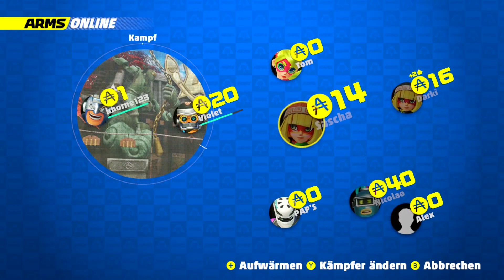Let's Play Arms (Online) - Part 5 - Schweiß, Tränen und ein Wunder.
Auch in diesem Part gibt es wieder starke Gegner, diesmal sogar RICHTIG STARKE GEGNER!